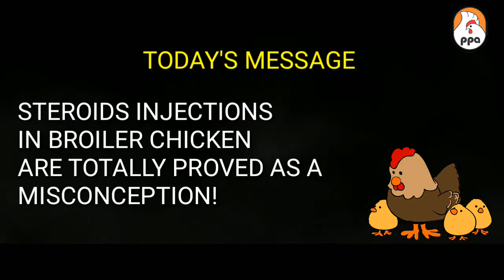STEROIDS INJECTIONS in BROILER CHICKEN! WHAT IS THE TRUTH?